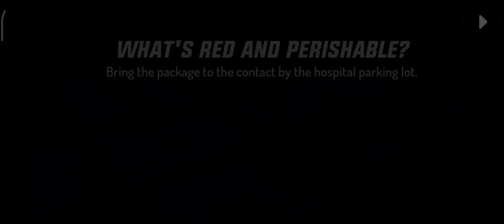Gangster New Orelean|| Gangster game || GTA game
Gangster new Orleans
gangster game